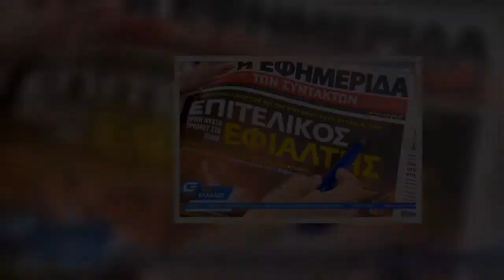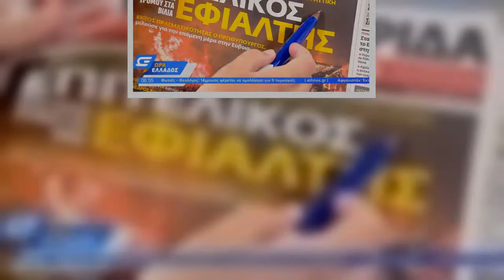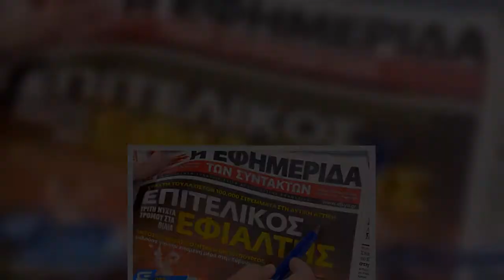Οι κεντρικοί τίτλοι στα πρωτοσέλιδα των εφημερίδων για σήμερα Πέμπτη 19/08! Tο Athensmagazine.gr σας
Οι κεντρικοί τίτλοι στα πρωτοσέλιδα των εφημερίδων για σήμερα Πέμπτη 19/08! Tο Athensmagazine.gr σας φέρνει καθημερινά την ειδησεογραφία